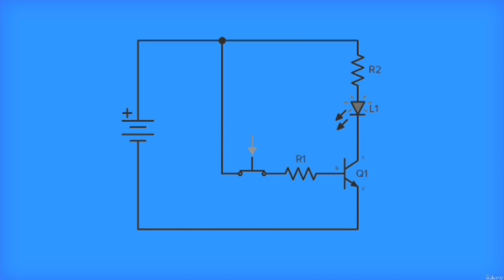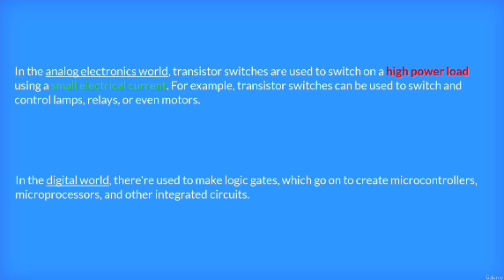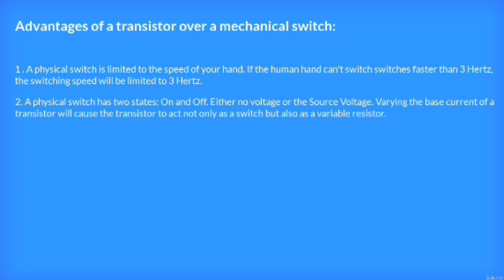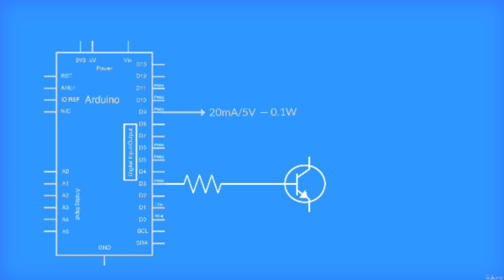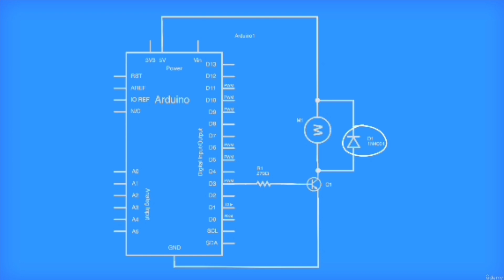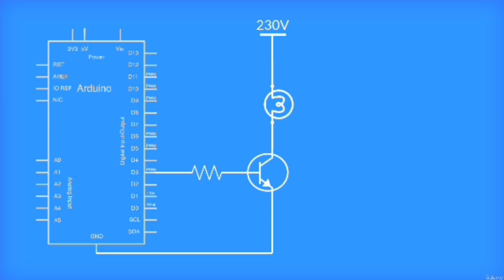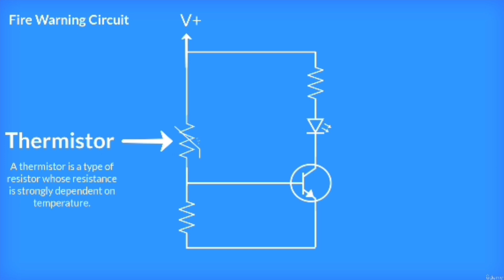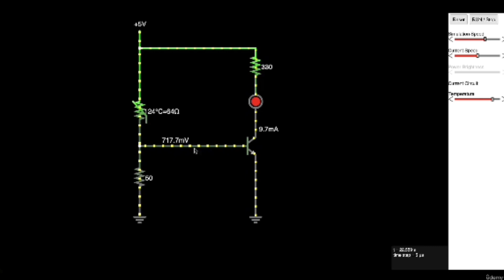𝘼𝙙𝙫𝙖𝙣𝙩𝙖𝙜𝙚 𝙤𝙛 𝙩𝙧𝙖𝙣𝙨𝙞𝙨𝙩𝙤𝙧 𝙖𝙨 𝙎𝙬𝙞𝙩𝙘𝙝 𝙤𝙫𝙚𝙧 𝙈𝙚𝙘𝙝𝙖𝙣𝙞𝙘𝙖𝙡 𝙨𝙬𝙞𝙩𝙘𝙝😱॥ 𝘼𝙥𝙥𝙡𝙞𝙘𝙖𝙩𝙞𝙤𝙣 𝙤𝙛 𝙩𝙧𝙖𝙣𝙨𝙞𝙨𝙩𝙤𝙧 𝙖𝙨 𝙎𝙬𝙞𝙩𝙘𝙝🔥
Hello Dosto
welcome to my you tube channel electronics puzzle